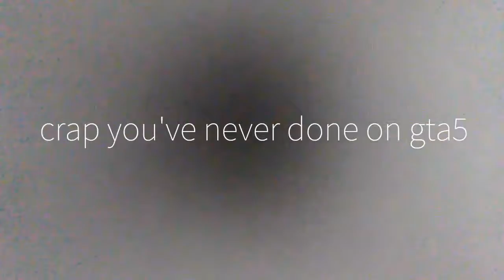Day in the life of slick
Crap you've never done.